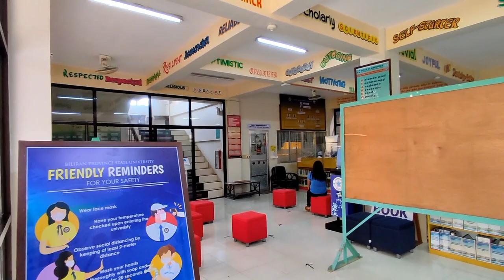BiPSU Campus Tour